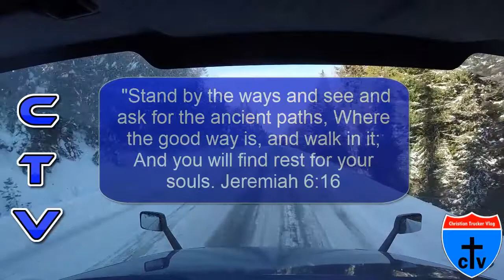Going to Cashmere Washington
Join the Christian Trucker on his way to Cashmere Washington